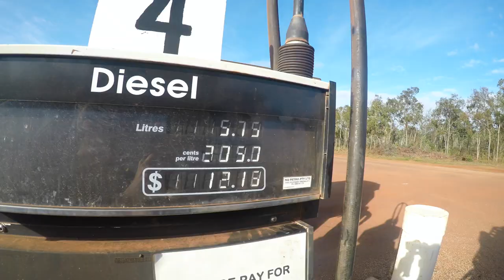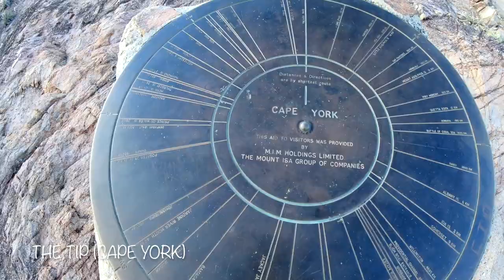Cape York Part II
Come cruise with us for the top end of Cape York Peninsula in which we tow our Jayco Silverline all the way to the tip! We travel from Weipa complete two 4WD tracks (Frenchman's & Old Telegraph Track), manage to get the tip to ourselves for Sunset & enjoyed a Beer each.